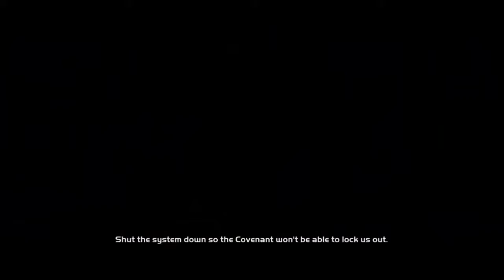FLUFFY HAS BEEN KIDNAPPED BY THE COVENANT! (part 1)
O NO FLUFFY BE KIDNAP BY COVENANT WE NEED SAVE FLUFFY